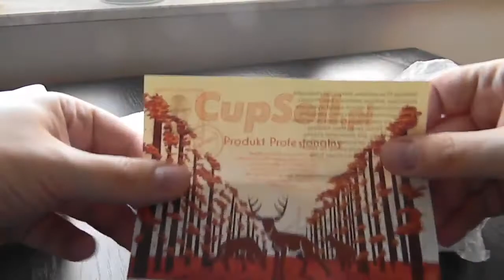Cupsell / Kubki / Kreatywne wykorzystanie opakowania